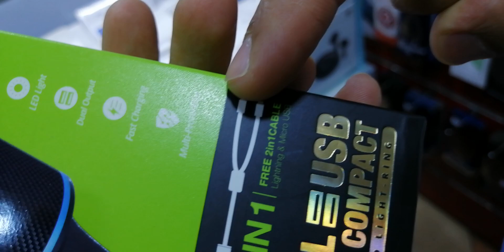صحاب شارجورات و الاكسسوارات منسيناكومش.. شواحن أصلية بتمن مناسب مع الضمان مرحبا بكم 💙❤️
المتجر متواجد في اقامة جوهرة سيدي مومن محل OPPO سعيد شوب 💙

خدمة التوصيل متوفرة لجميع أنحاء المملكة المغربية بكل تقة و ضمان أرقام الواتساب اسفله 👌